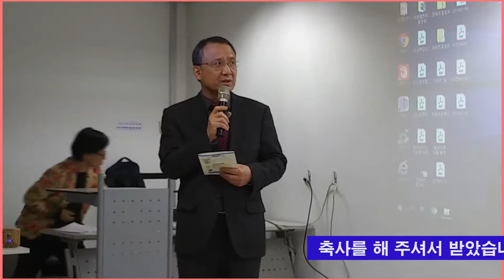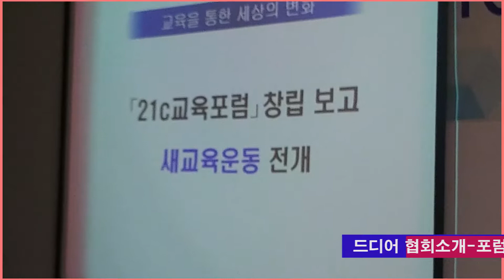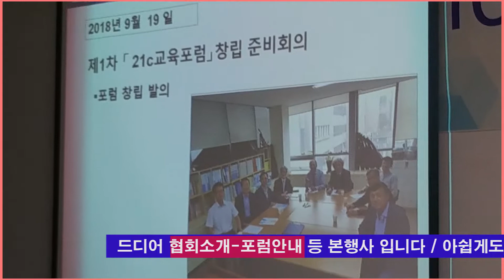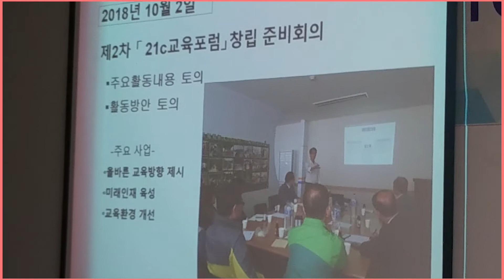21c교육포럼창립보고대회 - 사)한국청소년인성교육협회(협회장/이정호) 2019.1.23.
21c교육포럼창립보고대회
사)한국청소년인성교육협회(협회장/이정호)
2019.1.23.